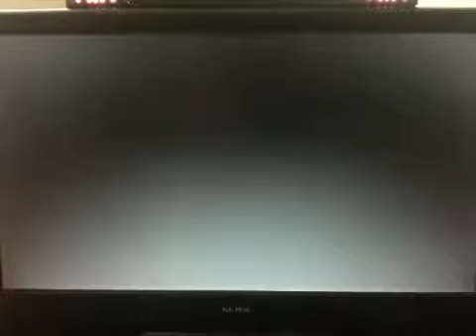Lets play Skyward Sword part 6